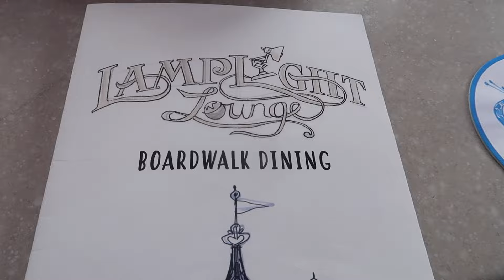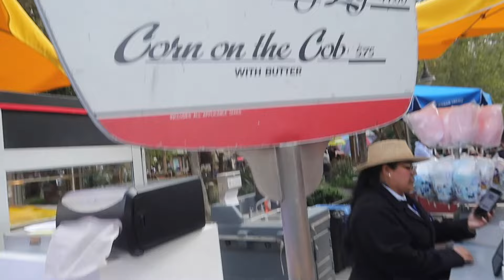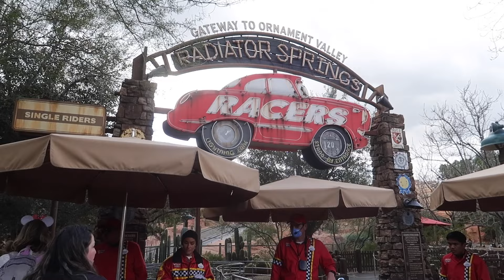My First Ever VLOG! Eating Around Disneyland: Magic Happens Parade is Back!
Welcome to my first ever vlog! Please ignore me calling Disneyland - Disney World in the beginning, I was nervous! Hope you enjoy!